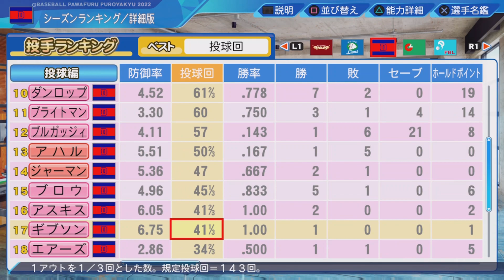#15 ドミニカ出身縛りでペナントを制す パワプロ2023 実況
補強はドミニカ共和国出身選手のみという縛りで日本一を目指します

縛り
・補強はドミニカ共和国選手のみ
・初期チームはほぼオールF選手(選手が揃い次第全員クビ)＋ロッテのドミニカ共和国出身選手